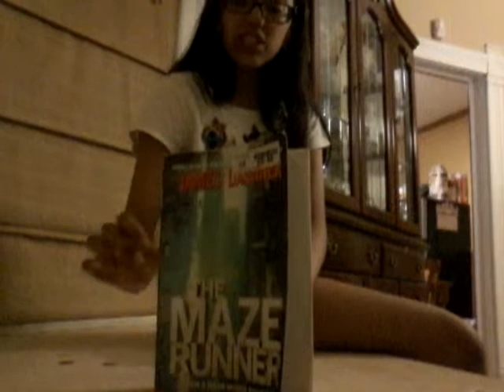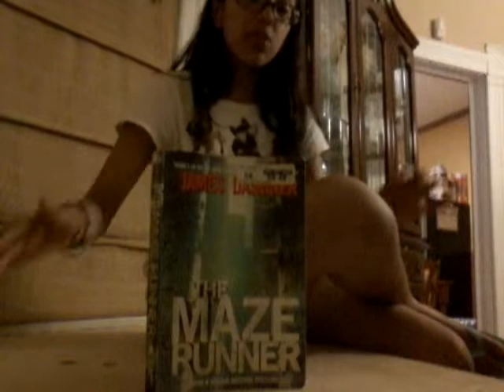5 things to do when your bored!!!!!!